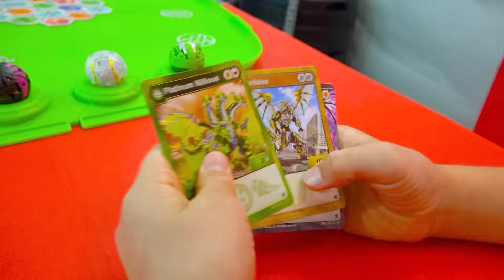Vlad và Niki Giải vô địch trận chiến Bakugan bí ẩn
Đây là ad dành cho Spin Master
Vlad và Niki Chơi với Bakugan Genesis Collection
- đó là bộ sưu tập Bakugan LỚN NHẤT!